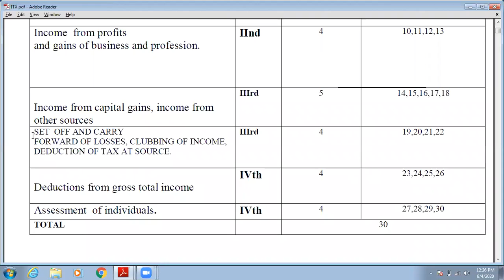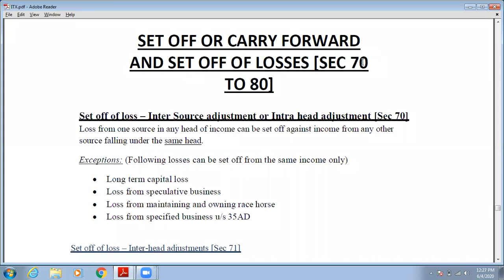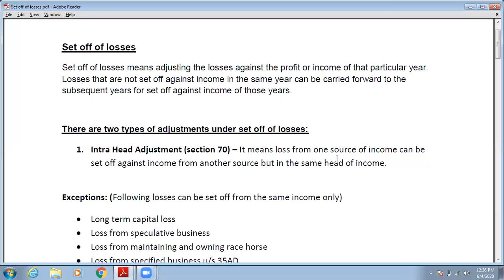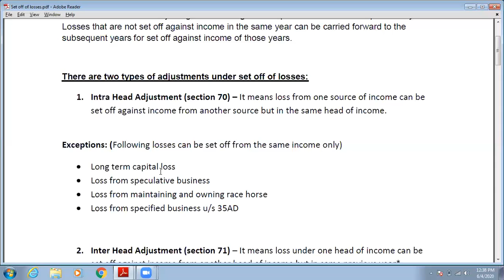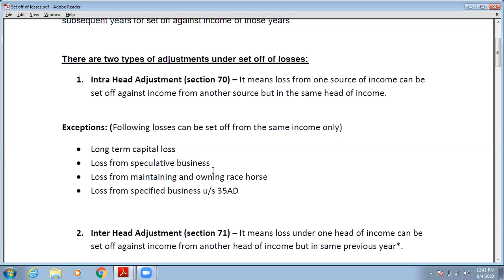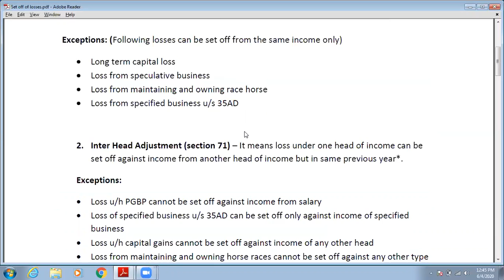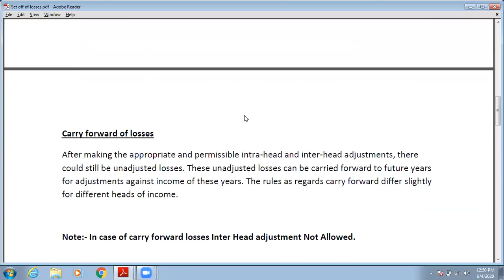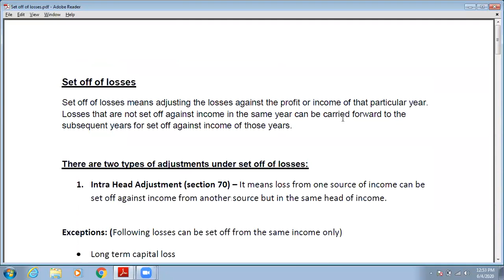SAITM BBA 6THSEM INCOME TAX UNIT03 LECTURE18